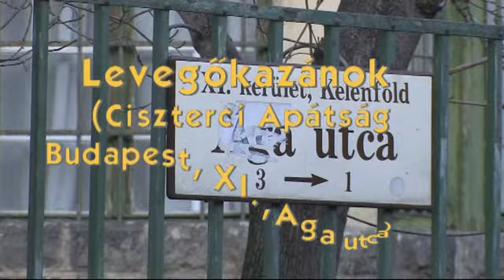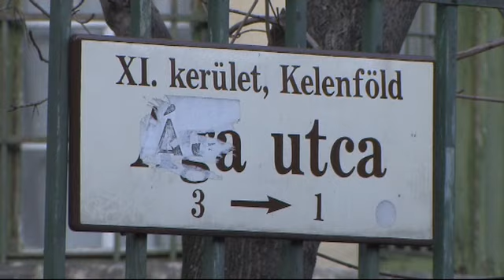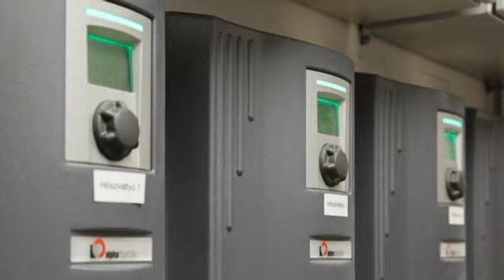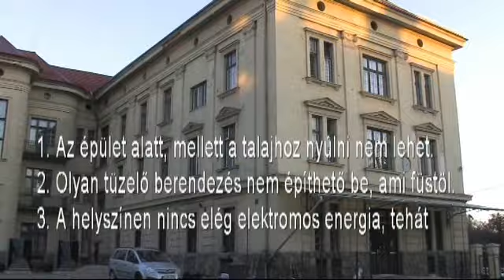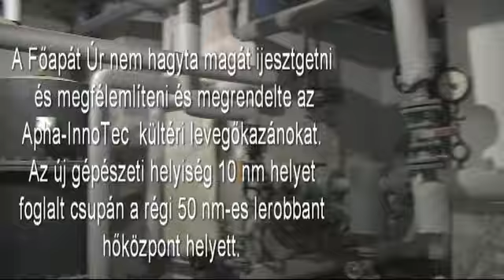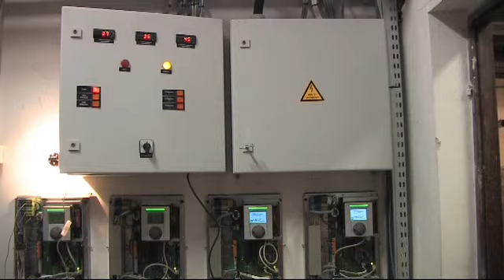Levegőkazán a Ciszterci Apátságban